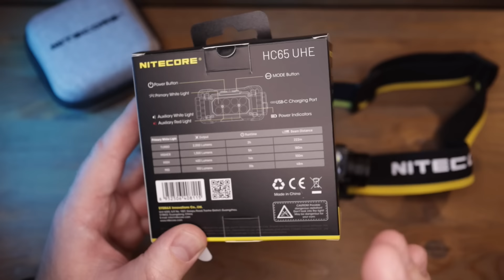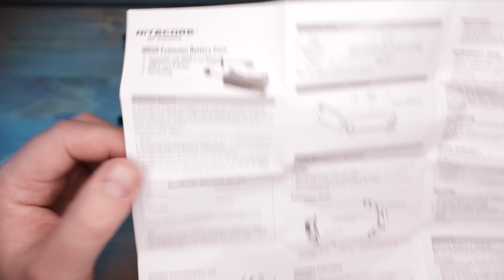ОБЗОР НОВОГО NITECORE HC65 UHE и дополнительного блока батареи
В этом ролике рассмотрим новый налобный фонарь NITECORE HC65 UHE,  с новой линейкой светодиодов. Так же с этим фонарем можно использовать дополнительный батарейный блок, который может служить павербанком, маяком и зарядным устройством для аккумуляторов 18650.